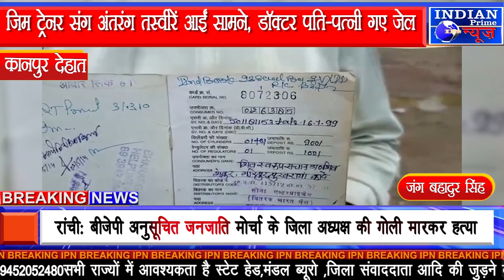IPN NEWS - घरेलू गैस में अधिक रुपए की वसूली कर गरीबों के जेबों में क्यों डाला जा रहा है डाका